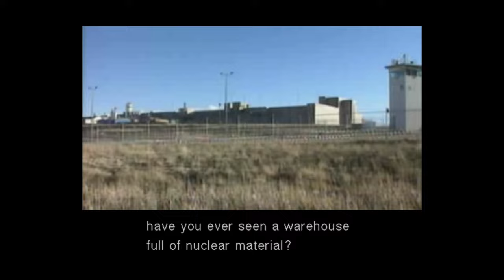Metal Gear Solid 2: The Twin Snakes - Part 2 (Playthrough/Walkthrough)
Mostly cutscenes lol.
Ocelot boss fight.